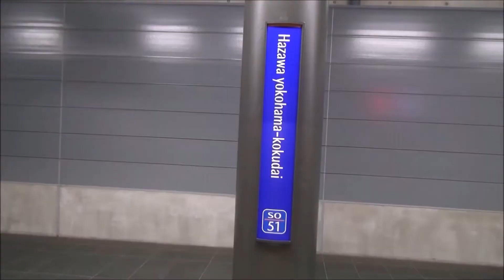りんかい線70-000形Z3編成 北与野駅通過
北与野駅にて
83運用　通勤快速新木場行き